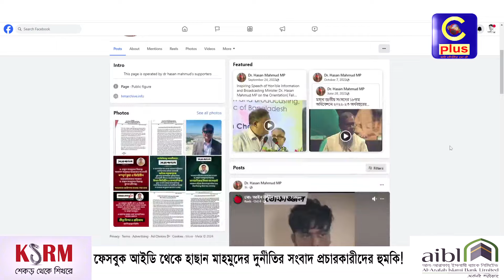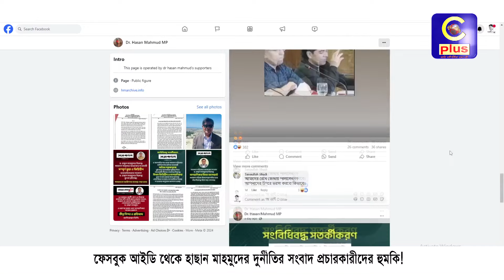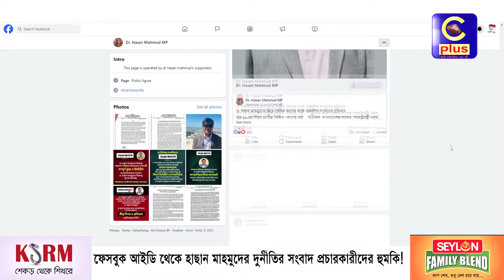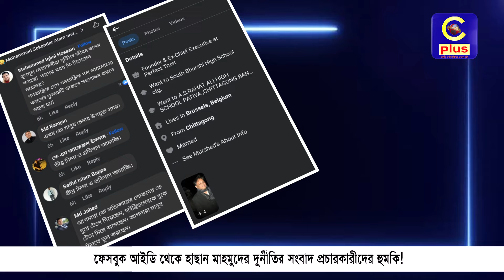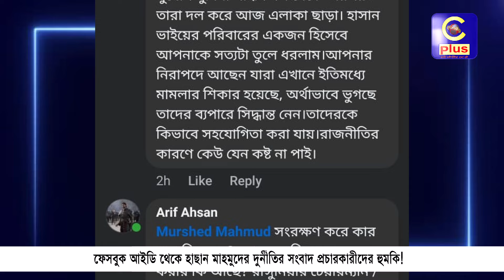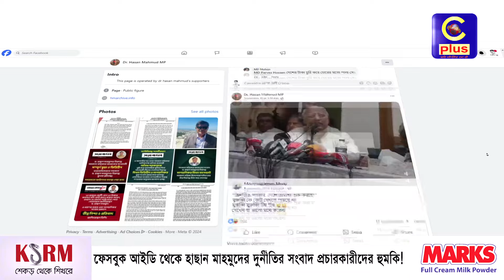হাছান মাহমুদের ফেসবুক আইডি থেকে তার দুর্নীতির সংবাদ প্রচারকারীদের হু/ম/কি ! | Cplus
হাছান মাহমুদের ফেসবুক আইডি থেকে তার দুর্নীতির সংবাদ প্রচারকারীদের হু/ম/কি !

Slogan: আরাঁ চাটগাঁইয়া হতা হই
Country: Bangladesh
Language: Bengali।Chittagong Language
Broadcast area: Online